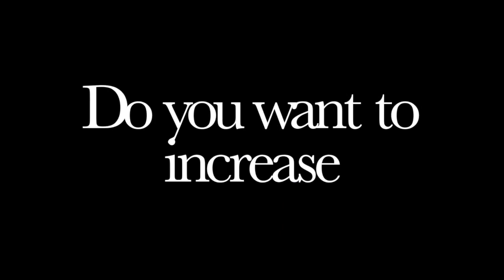Yes, & then... Improv-based Communications for Business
We at Yes, & then… are very excited to announce another thought-provoking workshop designed to assist your company to enhance the inter-office communication process as well as the interactions with your customers / clients!  The result from this communication enhancement will prove to be an increase in Performance, Production and Profitability!!

Yes, & then… is a cutting edge training and consulting firm designed to assist in the development of “soft” communication skills.  One of our core specialties will be the enhancement of business communication through improv-based training techniques.

Why Improv?  Improvisation isn't about comedy, performing or theater…it's about reacting -- being focused and present in the moment.  At its core, improv is about communication at a very high and efficient level.  It’s about working with others, building trust and relationships around a shared goal.

Improv is also about developing self-confidence, leadership, listening without an agenda and quick-thinking under pressure.  Improv helps the business professional to think, react and adapt very quickly to unexpected events.

At a time when employers are struggling to keep workers engaged and retain them, investing in this type of training can not only raise morale, but it also sends a clear message to your employees that you’re committed to providing learning and development opportunities (a lack of which is a major reason employees leave companies) – and that you care about their engagement in the company.